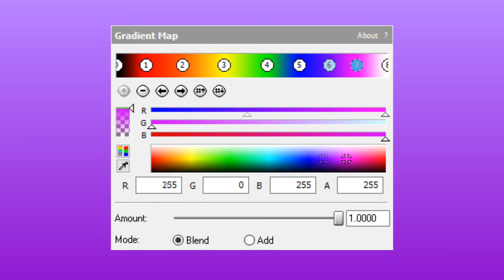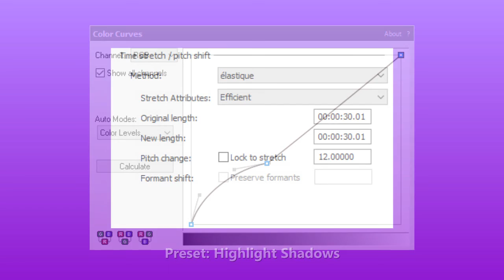How To Make Rainbow Major (2022 Edition) (LSF2021's effect) (Pre-made on Oct, 21, 2022)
This is a pre-made video about How To Make Rainbow Major, made by LSF2021, enjoy!

Timestamps:

0:00 - Let's go!
0:05 - How To Make Intro
0:20 - Let's make Rainbow Major (2022 Edition) LSF2021's effect.
0:27 - Tutorial (no end screen)